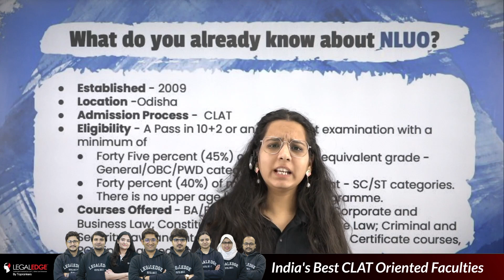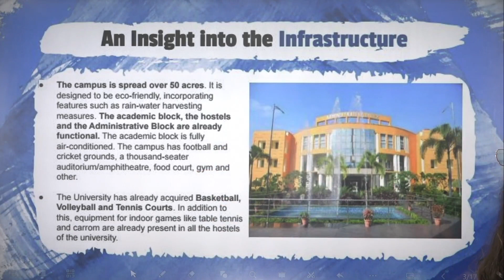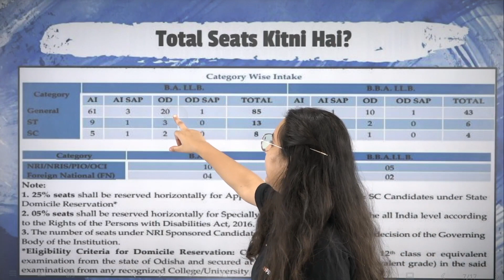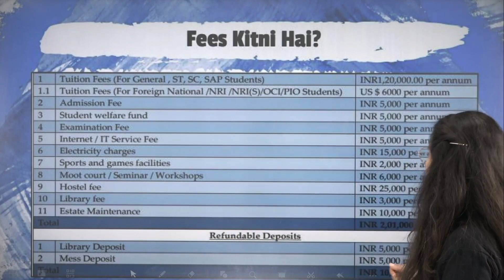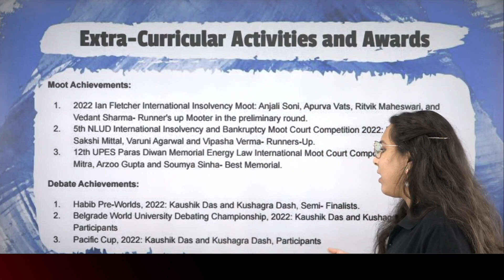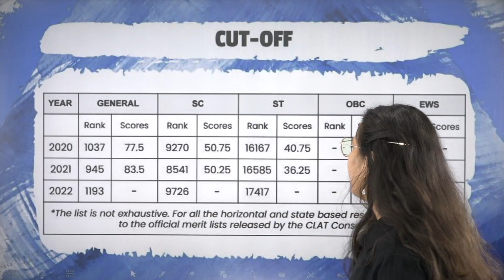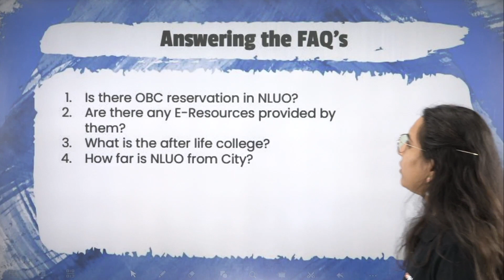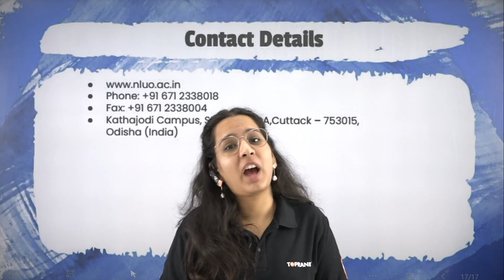NLUO Cuttack Review | National Law University,Odisha (Cuttack)| NLUO Fee, Placement (Ep9)| Legaledge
NLUO Raipur Review | National Law University, Odisha (Cuttack)| NLUO Fee, Placement (Ep9)| Legaledge. In this video, Ayushi Ma'am is going to give you a Complete overview of NLUO Cuttack fee structure placements, etc. Watch the new series by a legal edge in which we will come up with 100 law universities overview Stay Tuned.

✅ Improve your chances to selection with LegalEdge Mocks & Courses:
✅ Let's get in touch
Adios! 👋